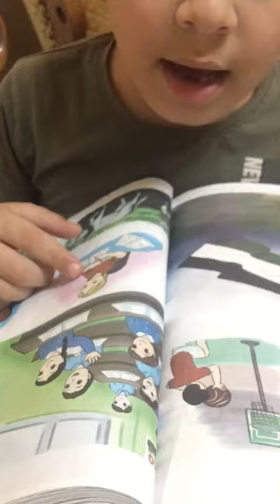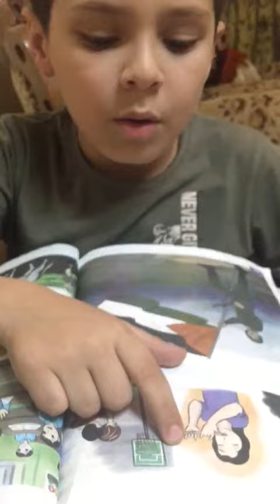قصة حرف الياء // تعليم القراءة الصف الأول الابتدائي الفصل الثاني..# اسماعيل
المنهاج الفلسطيني قصص قصة اطفال قصص قصة اطفال قصص قصة اطفال قصص قصة اطفال قصص قصة قصيرة جديدة أحلى الأوقات حكايات حكاية قصة درس الياء عربي لغة عربية حروف كلمات بها حرف الياء ي